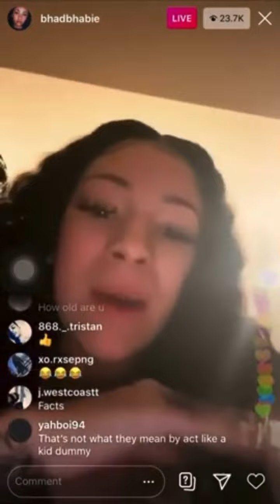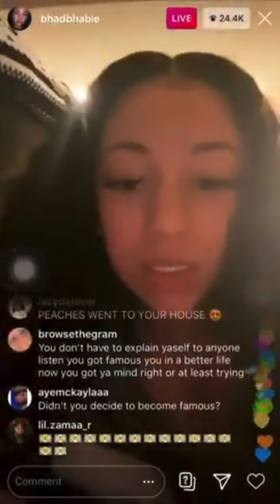I’m The reason the toaster POP BITCH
Funny clip of bhad bhabie on Instagram live
All love for Danielle here!